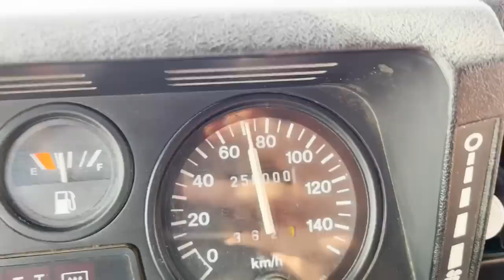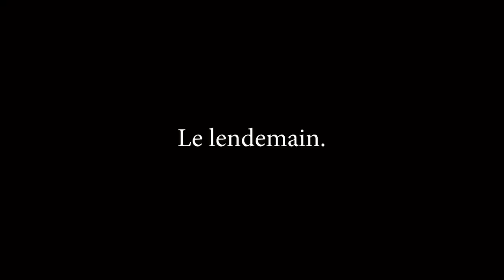Un territoire hostile, on abandonne notre itinéraire architectural. MAURITANIE - T. AFRIQUE ep. 12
Notre plan était de visiter les 4 villes du désert. Si Ouadane et Chinguetti nous ont semblé isolés et difficiles d’accès dans la précédente vidéo, ce n’était rien comparé à leurs sœurs Tichitt et Oualata. Ces deux villes sont dans une région peu touristique, au milieux du désert, au bout d’interminables pistes et beaucoup trop proche du Mali.
Nous sommes donc contraints de faire demi-tour au milieu de notre itinéraire.
On ne perd pas le moral et on décide de découvrir la capitale de la Mauritanie, Nouakchott.

Nous sommes tous deux architectes et sans grande surprise passionnés d’architecture. Mais ce n’est pas l’unique passion qui nous lie car depuis notre rencontre, nous profitons de chaque opportunité pour découvrir de nouvelles contrées.
Pour nous, l’architecture et le voyage sont avant tout des émotions. Ce sont ces émotions que nous mettons au centre de nos récits et de nos créations.

Columbia sportswear